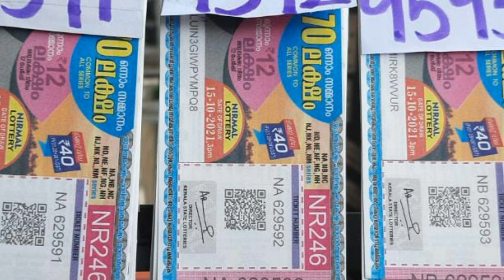Sthree - shakthi draw Postpond - 19 / 10 / 21